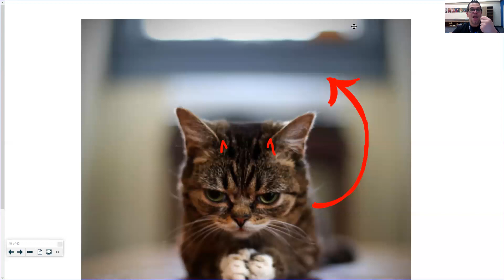Naughty Kitty Cat